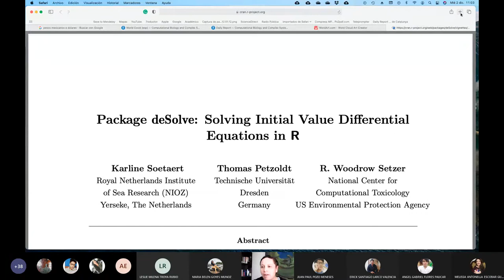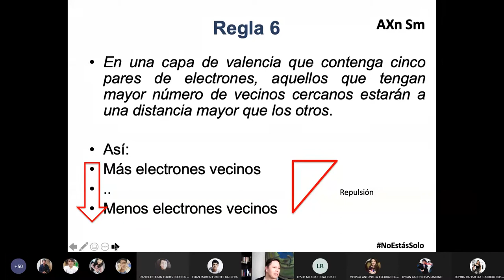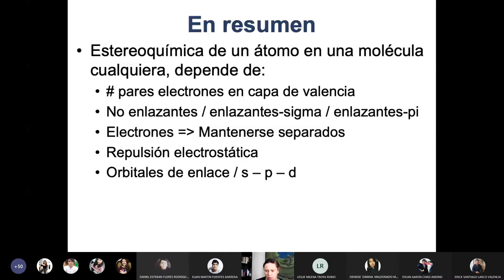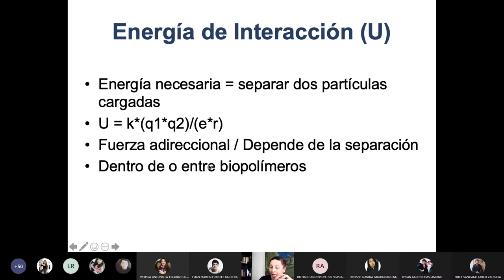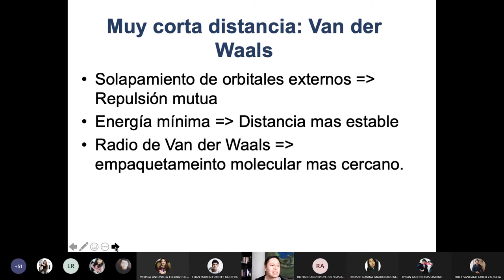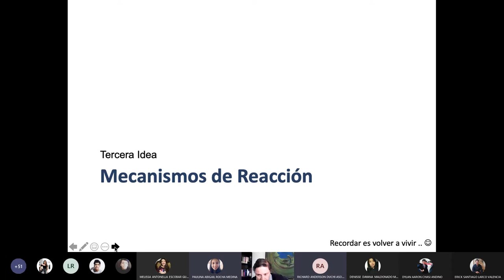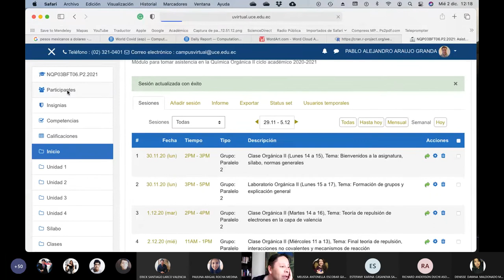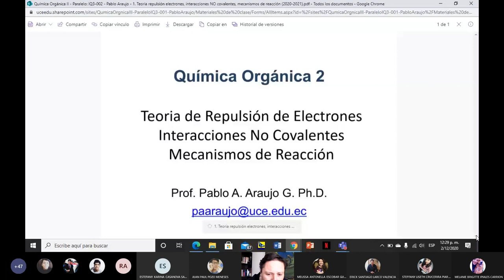02.12.2020 - Química Orgánica 2 - Interacciones No Covalentes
Clase sobre las interacciones no covalentes